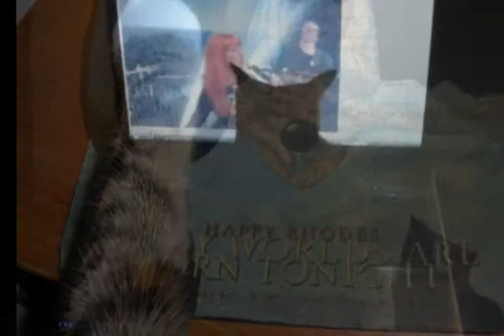For Suzanne DeCory